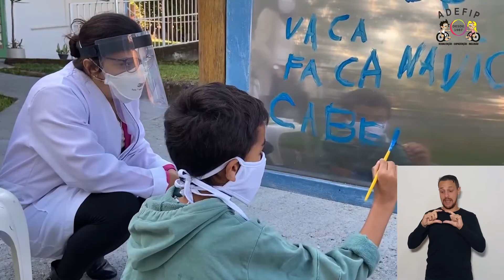Festa Junina 2022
Eita festança boa por dimaissss! Veja como foi o Arraía da ADEFIP 2022.